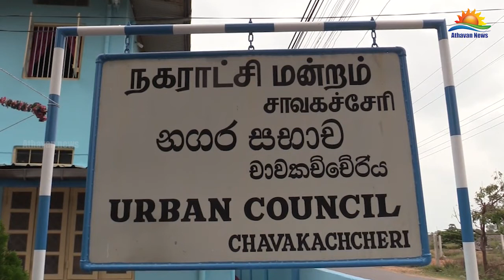சாவகச்சேரி நகரசபை கூட்டமைப்பின் வசம்! – தவிசாளராக சிவமங்கை